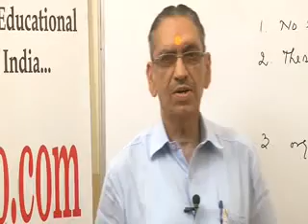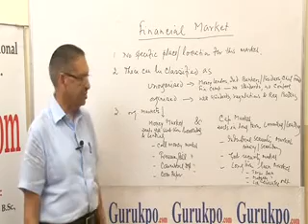Financial Markets (BBA, MBA) Lecture by Mr. B.K.Jain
Two main components are Money Market and Capital Market.